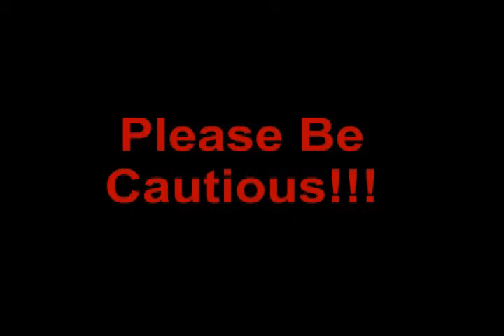Patty Says Shuddup to Ron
Dr. Yeaman at Albertus Magnus College shows her true colors to her officemate.